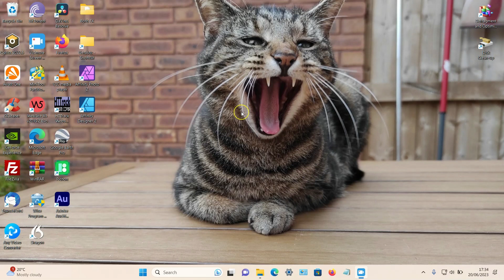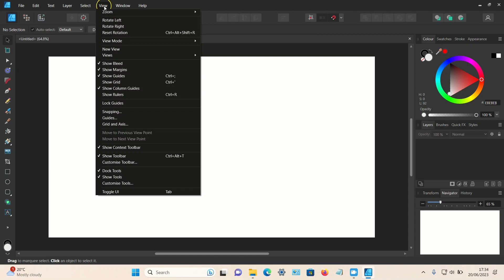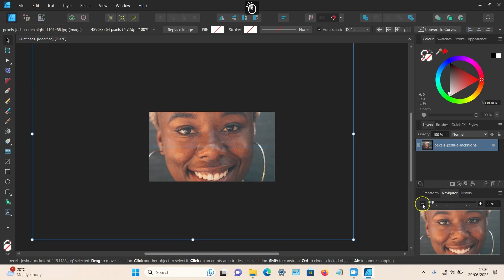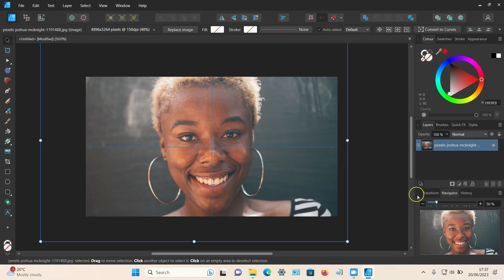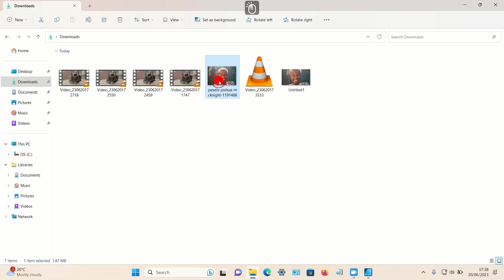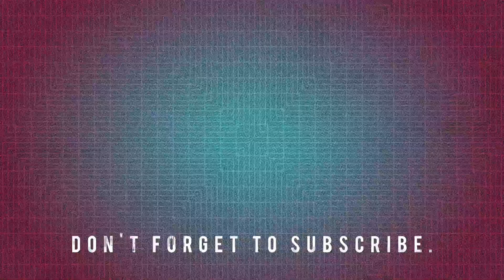How to Enable Guidelines and Align an Object Dead Centre in Affinity Designer or Photo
Both Affinity Designer and Photo allows you to add horizontal and vertical guidelines, which will help you align a single object or an object in a picture dead centre. In this video, I'll show you how you can enable these guidelines, and resize and trim a photo.